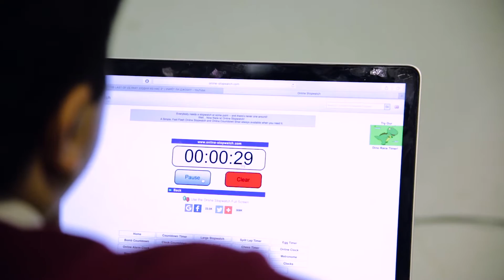tech.news "nFactorial Challenge Astana" 11.02.2017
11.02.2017 в Астане прошёл nFactorial Challenge Astana - чемпионат мобильных приложений.
Мобильные приложения принимаются на любой стадии развития: стадия идеи, прототип, запущенный продукт.
Жюри определили третьего обладателя образовательного гранта на сумму $10,000 от Научно-образовательного Фонда им. Академика Шахмардана Есенова.
Было представлено более 100 проектов. Победил Нурсултан Аскарбекулы с проектом Joode, мобильное приложение для изучения арабского алфавита.
В составе жюри (по алфавиту):
- Анарбек Утегулов, Nazarbayev University Research and Innovation System
- Болат Башеев, председатель совета директоров, Arta Software
- Габит Бекахметов, директор Республиканской физико-математической школы г. Астаны
- Дагар Давлетов, со-основатель Method.kz
- Ернур Рысмагамбетов, канцлер Академии международного финансового центра (AIFC)
- Жаннат Дубирова, заместитель Председателя Правления ‘Astana Innovations’
- Кайрат Айтпаев, National Laboratory Astana
- Магжан Мадиев, коммерческий директор Naimi.kz
- Рахим Ошакбаев, председатель Центра прикладных исследований «Талап»